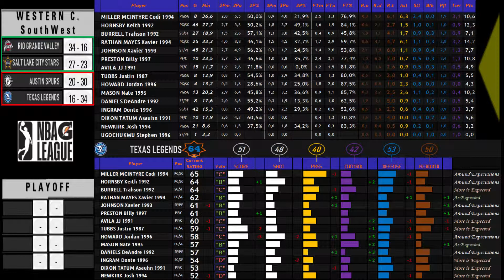'18/'19 G-LEAGUE (TEXAS LEGENDS) stats/ratings comparison (USA2)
Stats/Ratings comparison:
-OFFICIAL STATS
Official stats at the end of the competition
-RATINGS
Adjustment of the ratings in the database, comparing the discrepancy of the values entered in the db with the official stats of the current competition. The formulas in addition to the basic individual statistics also consider the league's level, winning %, player's role, team's stats...
The values are calculated automatically and focus mainly on identifying the differences from our expectations, in order to evaluate the performance in a personalized manner.

so we can increase the frequency of the videos uploaded, the leagues covered, the accuracy of our calculation formulas, the detail of the values entered in the database...

offers free and paid scouting services